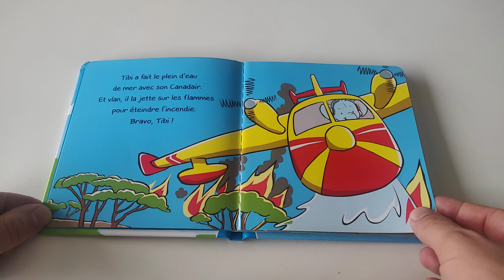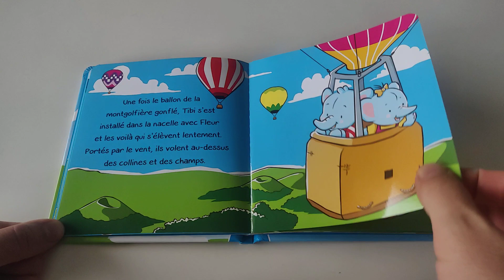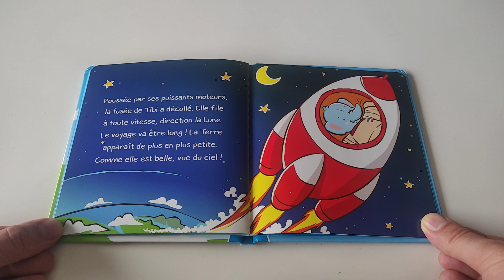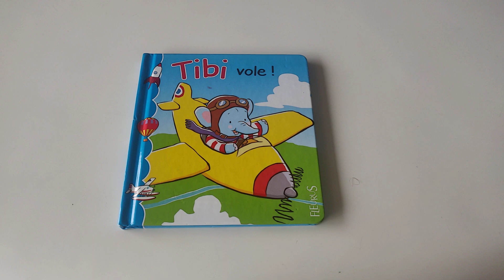🍭 [Lecture de PAPA] Livre Tibi vole - Tibi n°2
Aujourd’hui, les enfants je vais vous lire le livre Tibi vole.

Une collection pour les tout-petits de 2à 4 ans dans laquelle Tibi fait découvrir aux enfants ce qui vole : l’avion, la montgolfière, l’hélicoptère, la fusée, le planeur, etc